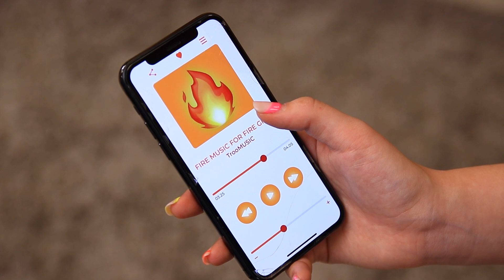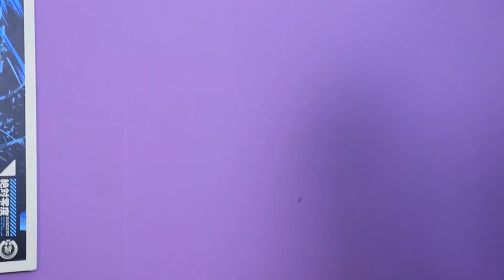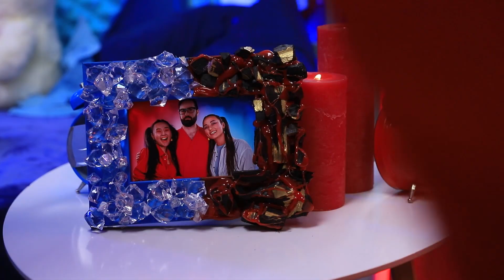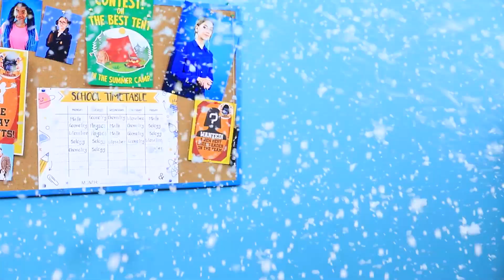Hot vs Cold Twin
Az ikreknek nem kell mindig egyformának lenniük. Mia és Eileen jó példa erre. Nehéz ennyire különböző ikreket találni.